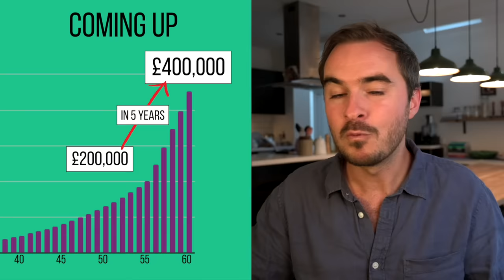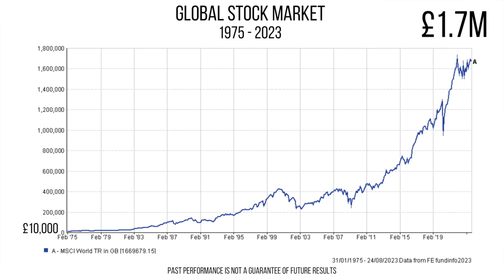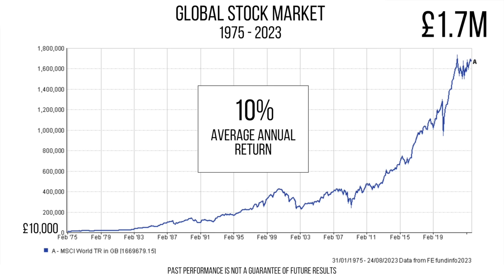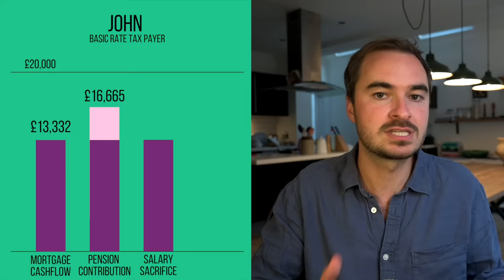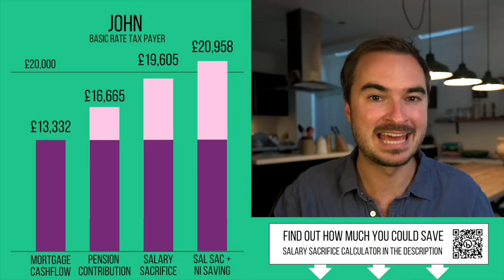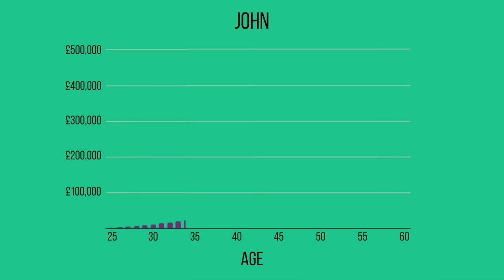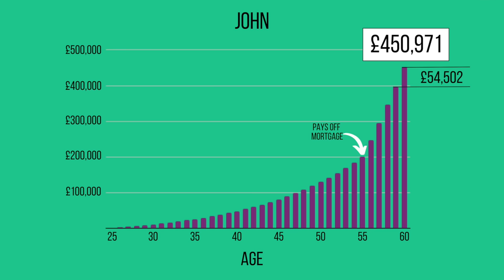Why the 5 Years Before Retirement Are So Important (You’re closer than you think!)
Retirement could be closer than you think. It all hinges on those final few years before retirement and making the most of the tools you have available.